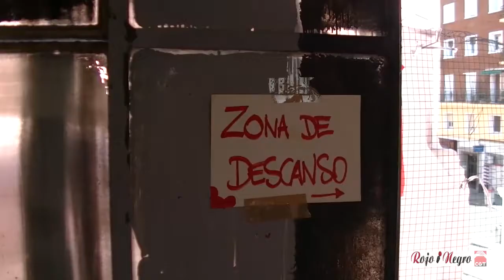La Traba no se cierra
El CSO La Traba resiste al cierre ganando la batalla de Belchite una vez más.
El apoyo incondicional de vecinas/os así como el de distintos colectivos sociales hace posible que el espacio La Traba siga vivo.